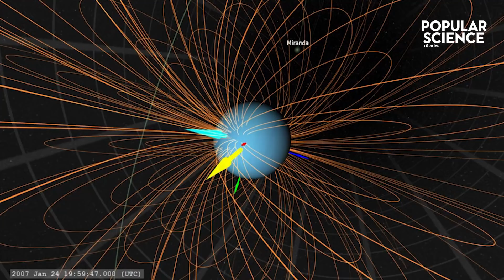Uranüs'e Ne Çarptı? | Popular Science Türkiye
Güneş sisteminin en eski gizemlerinden biri çözüldü! Astronomlar buz devinin nasıl olup da güneş sistemindeki en garip gezegen haline geldiğini anlamaya başlıyor! Uranüs'e ne çarptı? Haydi birlikte bakalım!